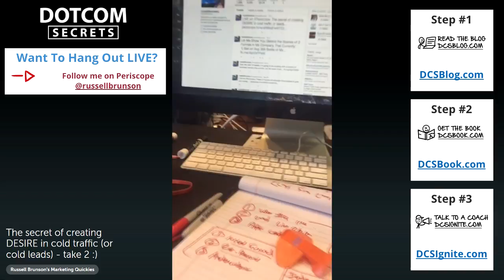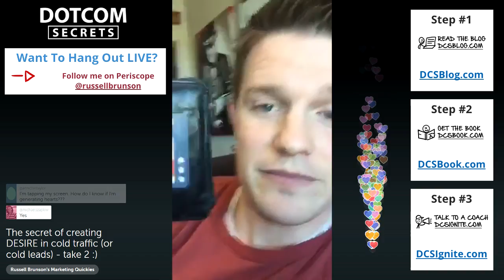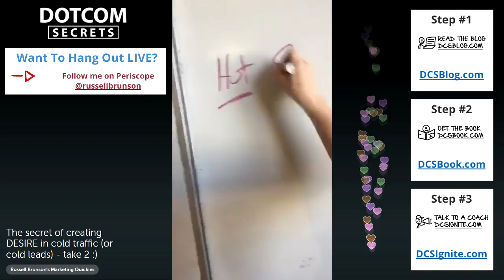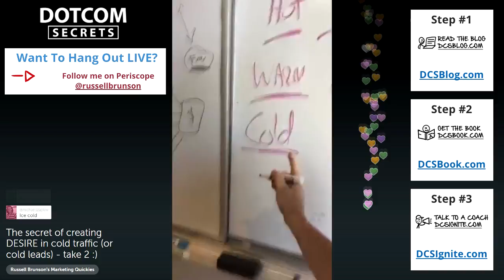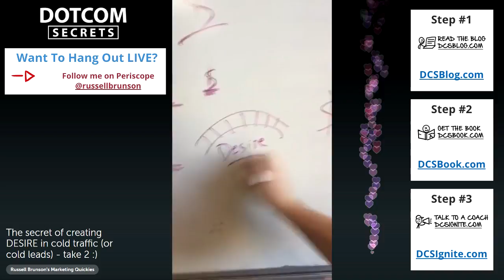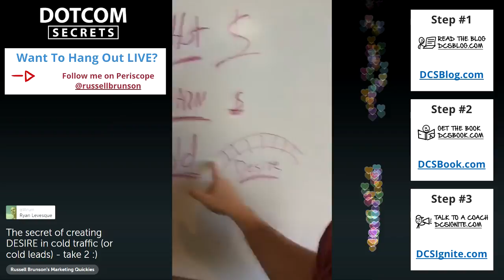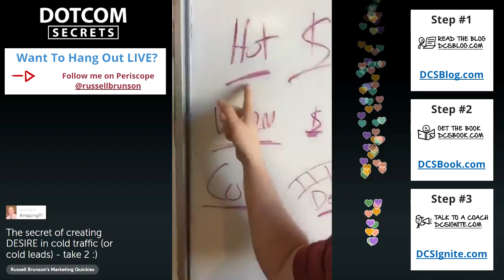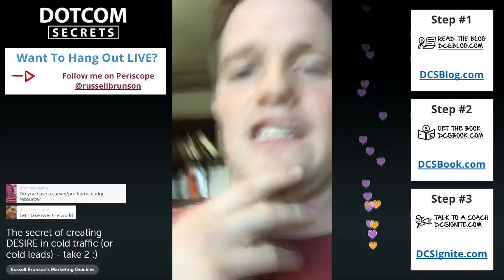The Secret Of Creating DESIRE In Cold Traffic (Or Cold Leads) - Take 2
How to create a preframe bridge that will create desire in people's minds.